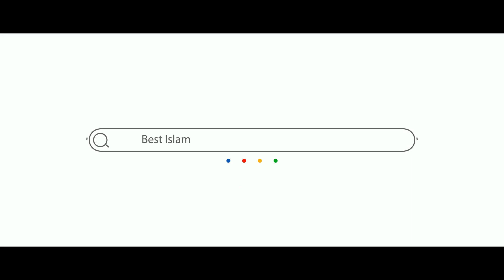ജോലി സ്ഥലത്തുള്ള ഹിന്ദു യുവാവിനൊപ്പം ഒളിച്ചോടിയ യുവതി വീട്ടിലേക്ക് തിരിച്ചു വന്നപ്പോൾ സംഭവിച്ചത്